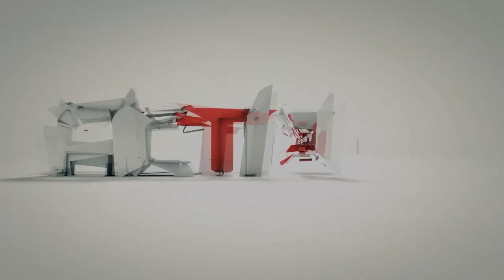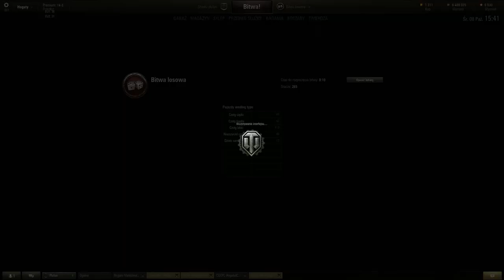World of Tanks - Patch 9.3 - T-127, M18 Hellcat, T-25 "Koniec KV-1S?" - /Matiolino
Tym razem gram pluton wraz z Matiolino gdzie omawiamy kilka zmian, towarzyszących nam w ostatnim patchu 9.3 oraz testuję nowe czołgi T-127 z CD-Action oraz pośrednio w trakcjie bitwy KV-85(6 tier) i KV-1S(5 tier). Nowe odznaki, medale i ustawienia to tylko kawałek góry lodowej, którymi są patche w wocie :P